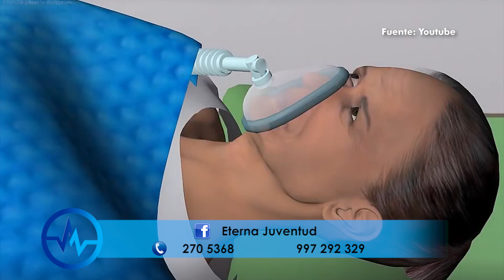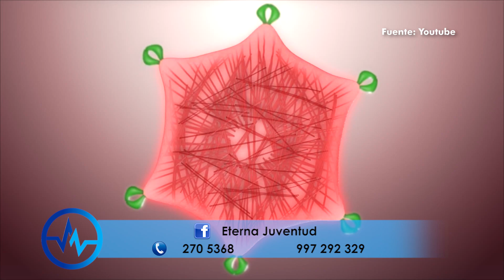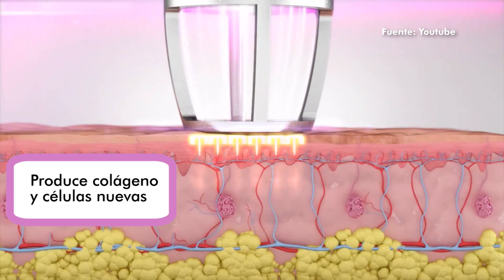ELIMINA las BOLSAS y los PÁRPADOS CAIDOS SIN CIRUGÍA * ETERNA JUVENTUD MEDICAL ESTETIC CENTER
CÓMO ELIMINAR LAS BOLSAS SIN CIRUGÍA!!!
Ya no tienes que operarte!!!...la doctora Lopez nos cuenta acerca de este moderno método para desaparecer las bolsas de los ojos con laser CO2 fraccionado...

📌 Av. Javier Prado Este 2955 San Borja, Lima - Peru.
📌 Av. San Luis 2631 . Int 201 . San Borja, Lima - Peru.
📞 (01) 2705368